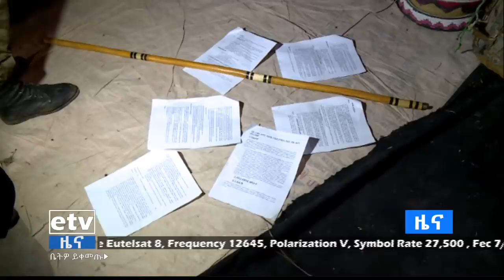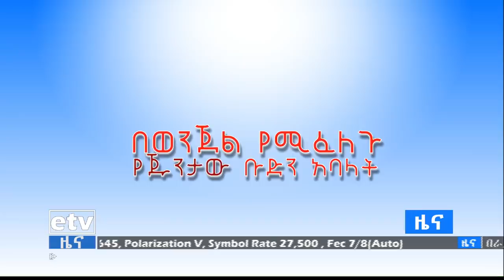የቀን 7 ሰዓት አማርኛ ዜና…ህዳር 19/2013 ዓ.ም